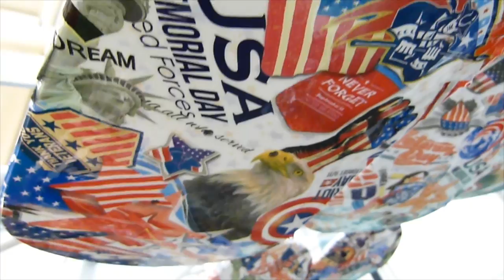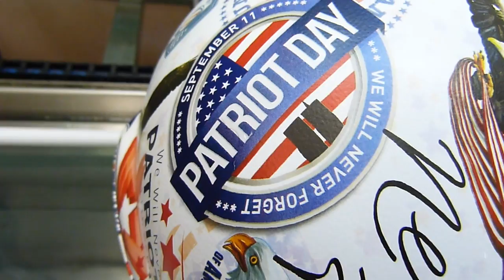Hydro Dipping Scenes - Patriotic Pattern (Skates, Military Helmets, Wheel...)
Hydrographics or HydroGraphics, also known as immersion printing, water transfer printing, water transfer imaging, hydro dipping or cubic printing, is a method of applying printed designs to three-dimensional surfaces. The hydrographic process can be used on metal, plastic, glass, hard woods, and various other materials

► Water Transfer Printing - Hydrographics | Extremely Satisfying!